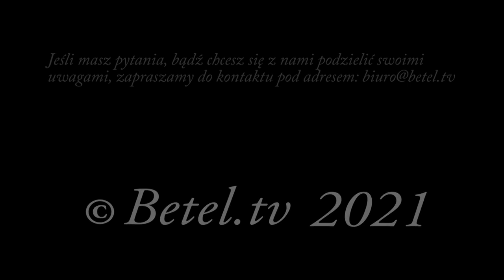Czy jesteś żniwiarzem? - Jan Śliwka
Bożym nakazem dla nas jest, abyśmy szli na cały świat głosząc ewangelię o Jezusie Chrystusie, czyniąc uczniami wszystkie narody.
Czy jest to priorytetem w naszym codziennym chrześcijańskim życiu?